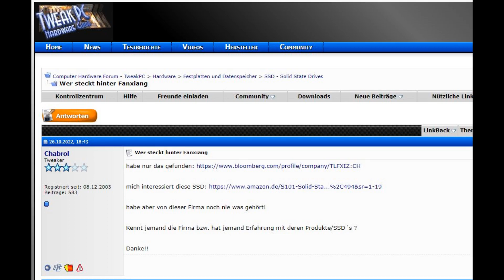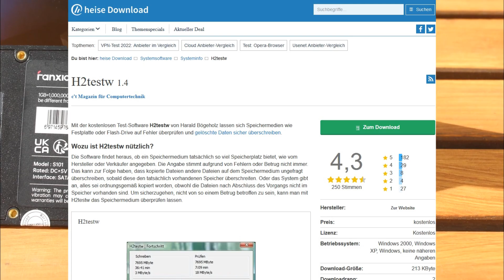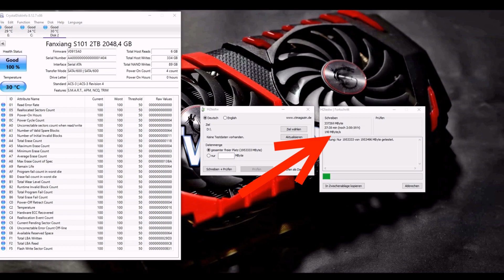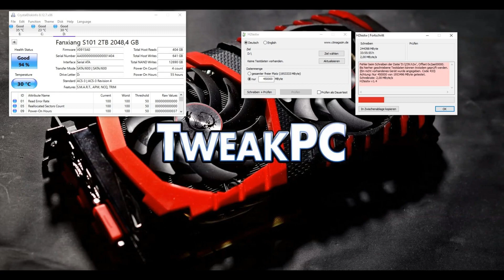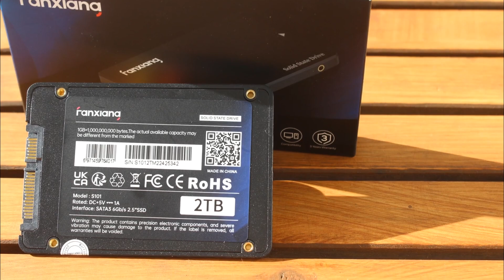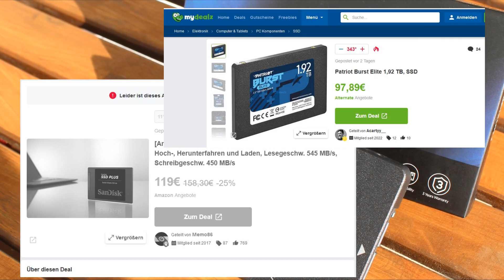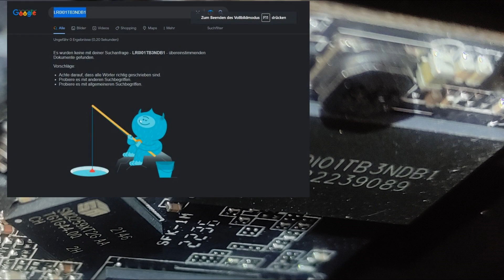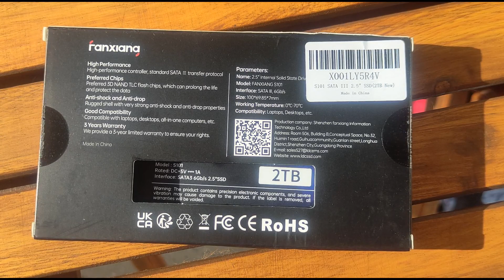VORSICHT - Fake SSD bei Amazon ? - Fanxiang S101 2TB SATA SSD Test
Diese 2 TB SSD von Fanxiang ist wohl Hardwareschrott. Im Test der Fanxiang S101 2TB SSD SATA SSD werfen wir einen genauen Blick auf eine preiswerte SSD, die wir uns von Amazon bestellt haben. Wie sich die SSD im Review schlägt und was uns aufgefallen ist, gibt's im Video.

Wenn euch unsere Videos gefallen, dann lasst doch gerne ein Abo da. Über Kommentare oder Fragen freuen wir uns natürlich auch immer.

Link zur SSD
Preis Schwanken zwischen 105-149€

Bezeichnungen auf den Flashspeichern
LP2239089
LR0I01TB3NDB1
k9lbg08u0m
hfgd8u5a

Verwendete Tools
Crystaldiskinfo